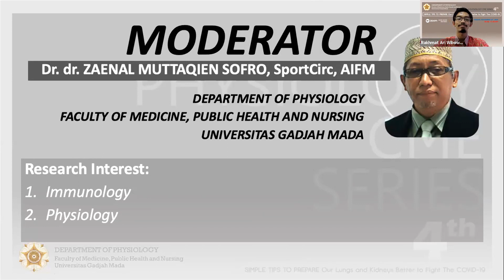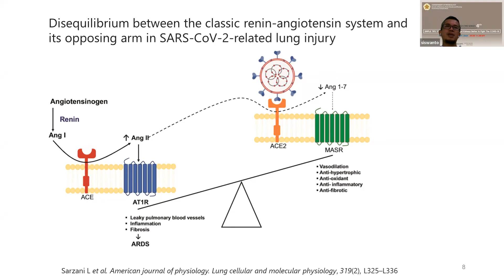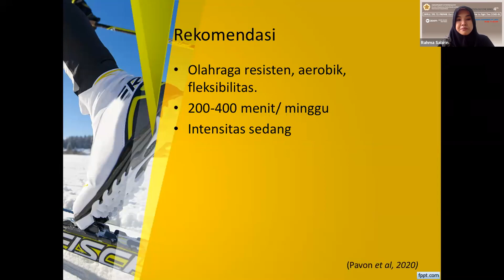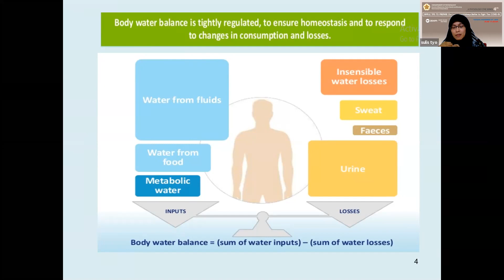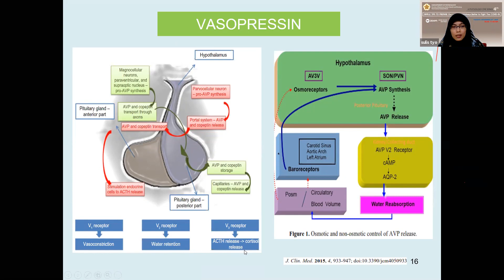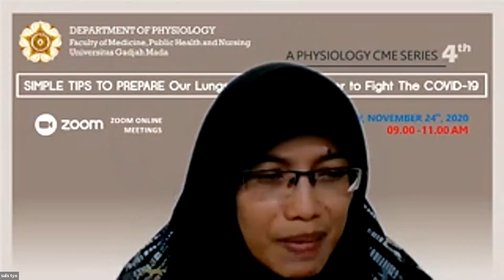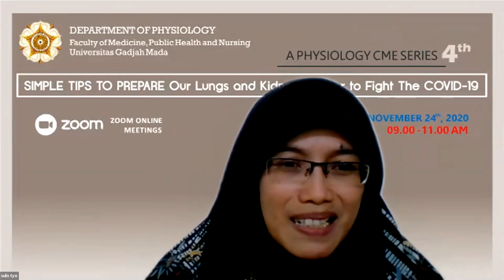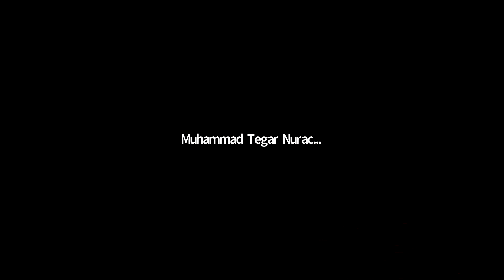Simple tips to prepare our lungs and kidneys better to fight the COVID-19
RAAS, ACE2, ACE1, ACE, Angiotensin converting enzyme, hydration, sub-hydration, Renin angiotensin aldosterone system, exercise, medium intensity continuous exercise, high intensity interval exercise, medium intensity continuous training, high intensity interval training, COVID-19, SARS-COV-2